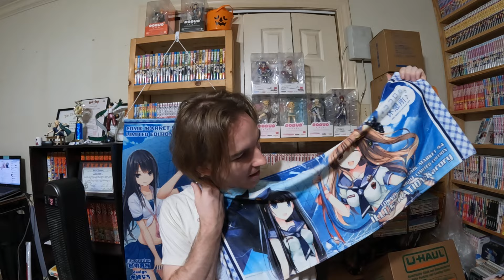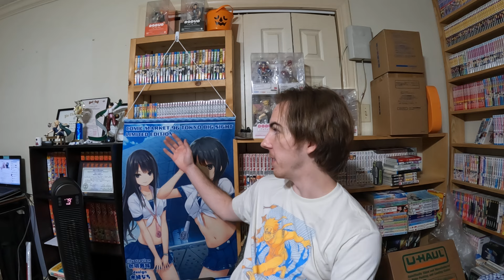Going Back to Japan Again! 3 Japan trips in 9 months!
Even I didn't think this trip would happen again so soon.